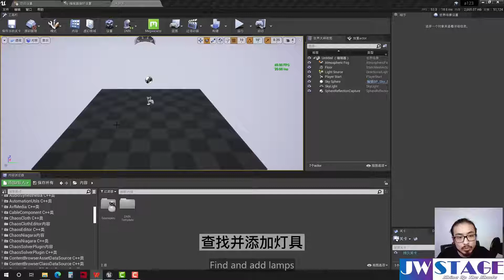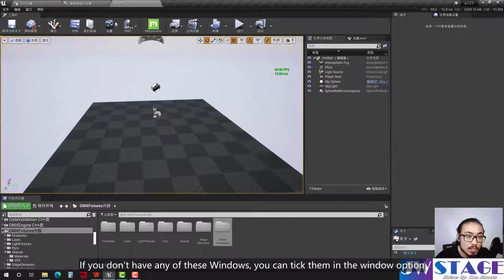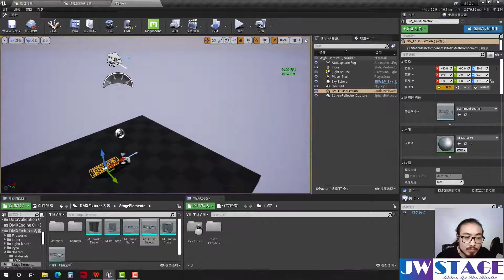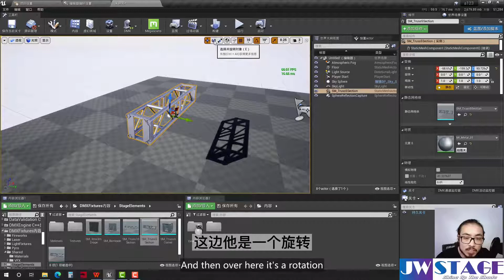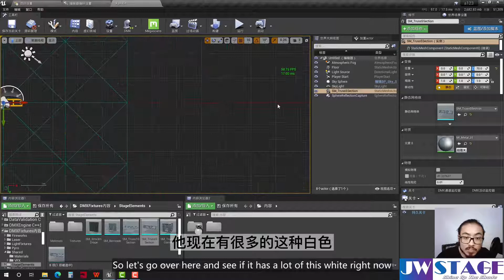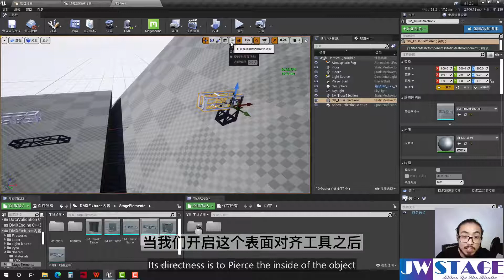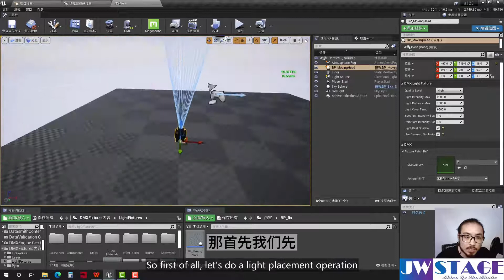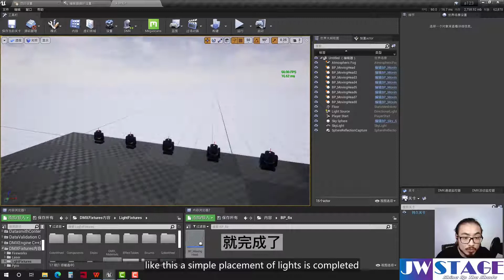2.2 Find and add fixtures | UE5 DMX Tutorials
2.2 Find and add fixtures (寻找并添加灯具）